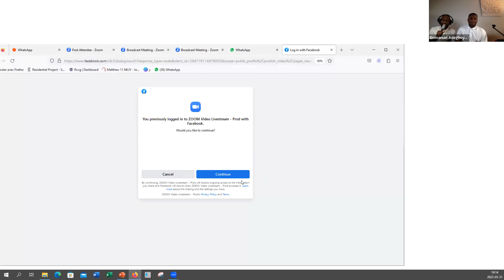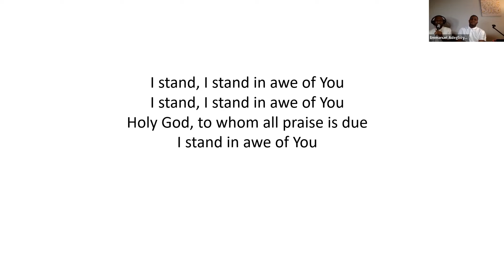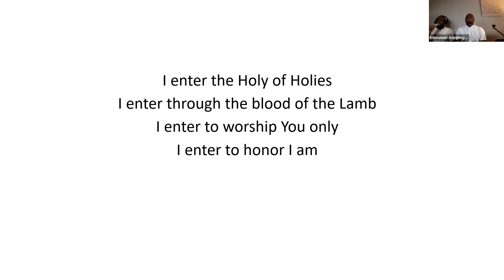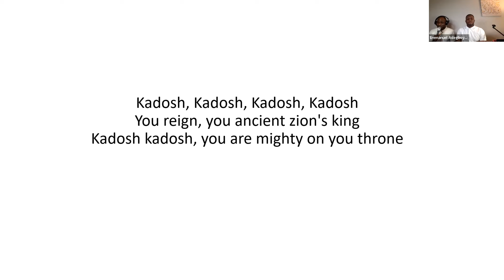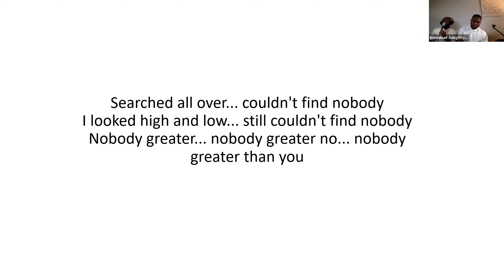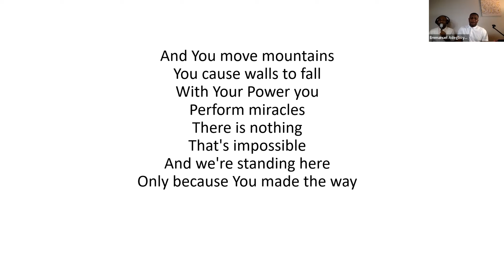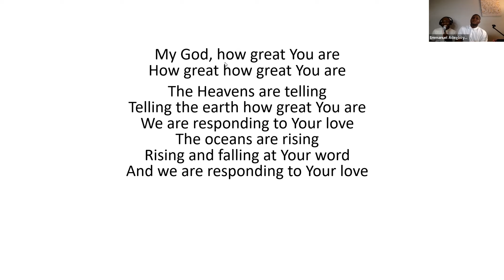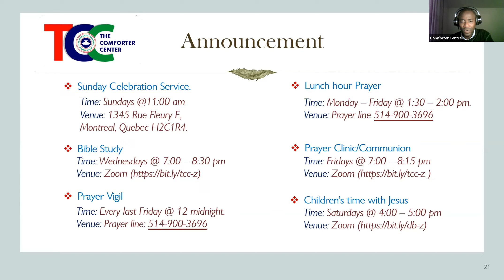2023/03/31 || March 2023 WORSHIP THE KING